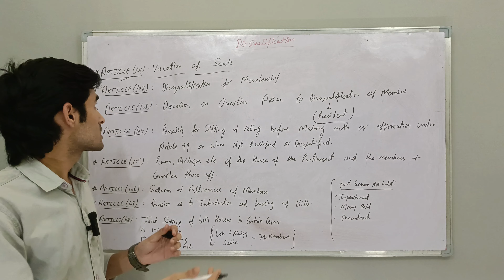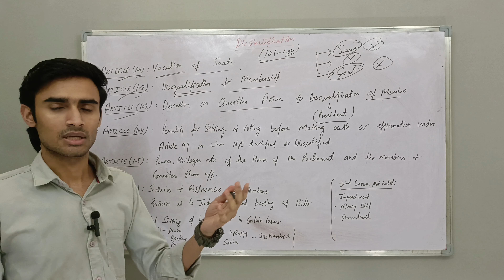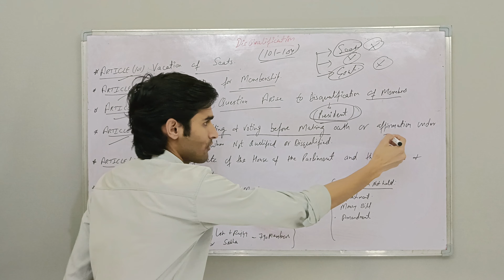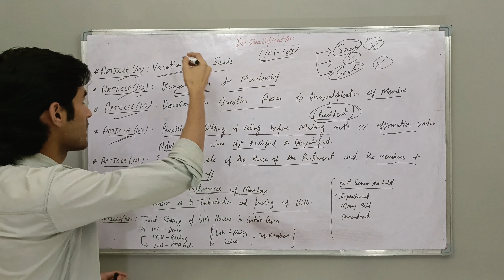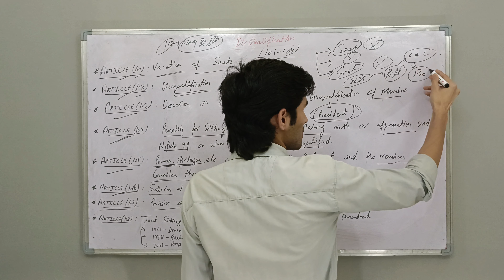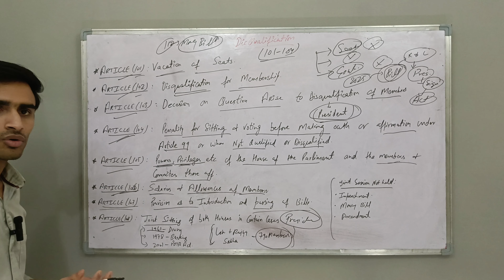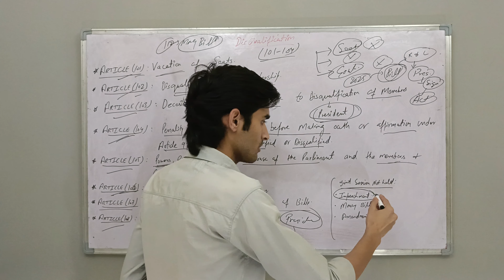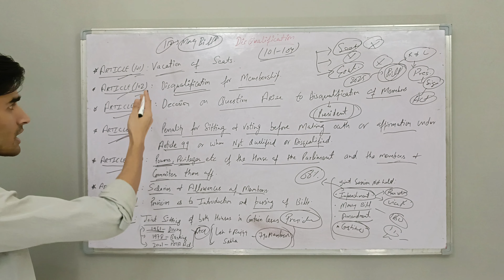Unveiling India's Polity: Decoding Articles 101-108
Description:-
8 Must-Read Articles Explained: From 101 to 108 |  Deep Dive: Understanding Articles 101-108 | Mastering Articles 101-108: A Complete Guide | Unlocking the Secrets: Articles 101-108 Explained | Your Ultimate Guide: Articles 101-108 Demystified | Articles 101-108: Everything You Need to Know |  Cracking the Code: Deciphering Articles 101-108 |  In-Depth Analysis: Articles 101-108 Unveiled | Demystifying the Law: Articles 101-108 Simplified |